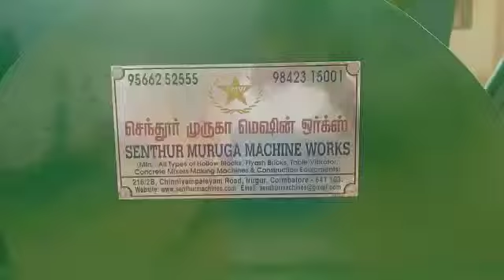10/7cft hydraulic concrete mixer with kirloskar air-cooled engine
We specialized in manufacturing and supplying superior quality concrete mixer machines to our clients that is made using standard quality materials that are sourced from the reliable dealers in the industry.

எங்கள் வாடிக்கையாளர்களுக்கு உயர் தரமான கான்கிரீட் மிக்ஸி இயந்திரங்களை உற்பத்தி செய்து வழங்குவதில் நிபுணத்துவம் பெற்றோம், இது தொழில்துறையில் உள்ள நம்பகமான வியாபாரிகளிடம் இருந்து தரமான தரமான பொருட்களை பயன்படுத்தி தயாரிக்கப்படுகிறது.